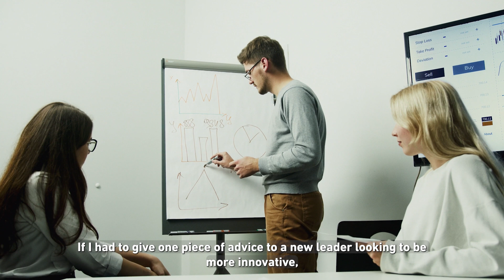Experian Way: Great Leadership Chile